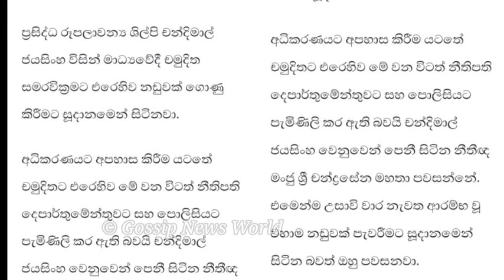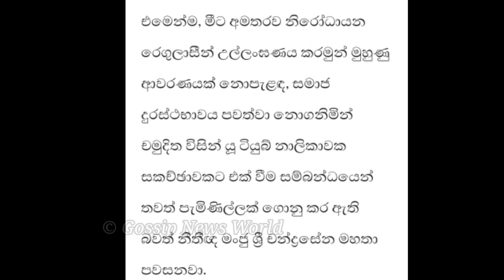Chandimal Jayasinghe Chamuditha ට නඩු දමයි Piumi Hansamali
චන්දිමාල් ජයසිංහ චමුදිතට එරෙහිව නඩු පවරයි|Chamuditha Samarawickrama And Chandimal Jayasinghe

මෙහි අන්තර්ගත වීඩියෝහි සියළුම අයිතීන් Gossip News World චැනලය සතුය එය බාගත කර upload කිරීම මගින් ඔබේ චැනලය රිපෝට් විය හැක, ( Gossip News World reserves all the rights to the video embedded here, you cannot download and upload. You will be reported)